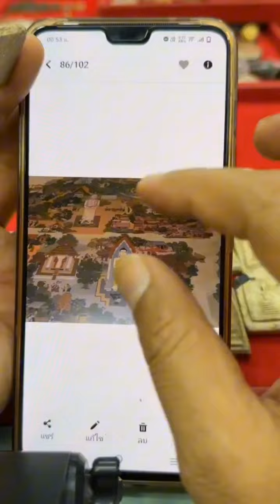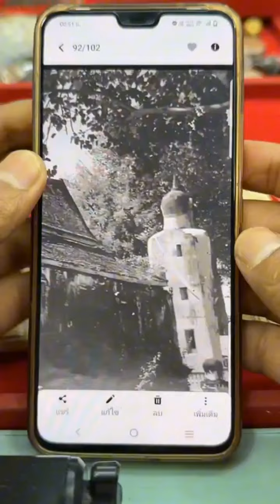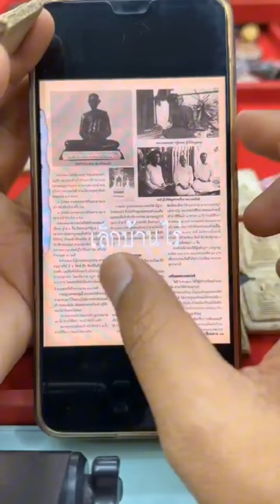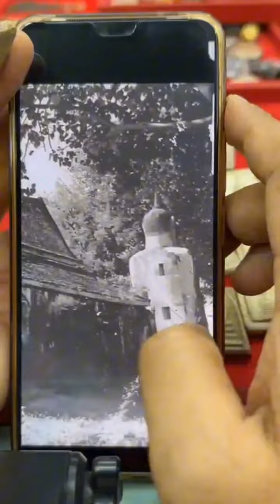นี่คือเนื้อแท้ๆของ สมเด็จในตำนานวัดกลางคลองข่อย สมเด็จโตท่างสร้างไว้ เนื้อเดียวกับสมเด็จวัดระฆังฯ